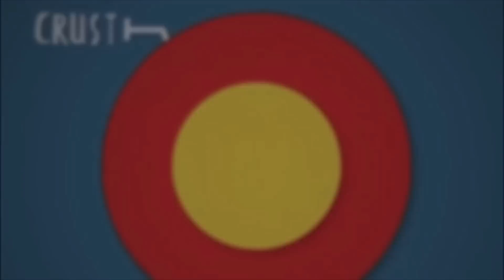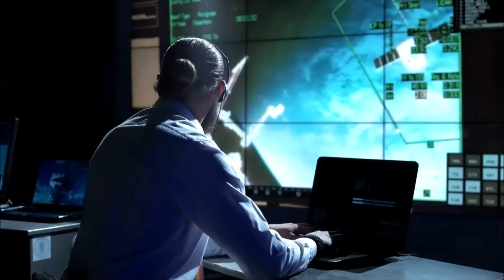Earthquake in Turkey & Syria | Why it Happened | Magnitude 7.8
Powerful earthquakes hit Turkey and Syria causing thousands of deaths. and what are the tectonic plates after all.